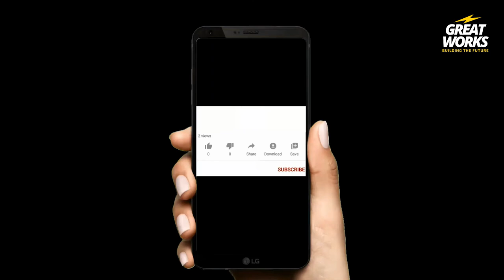how to fix mosquito net in aluminum window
Learn how to fix mosquito net in aluminum window